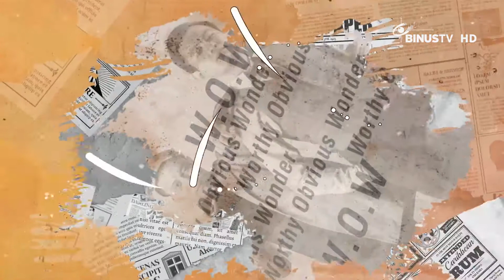5 Fakta Negara Belanda Yang Berteman Dengan Air | W.O.W.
Semenjak banjir dahsyat yang terjadi pada 1953, Belanda menerapkan delta program yang bertujuan untuk menjaga belanda dari ancaman banjir. Hingga kini Belanda dikenal sebagai salah satu negara yang berteman baik dengan air. Apa sih maksud dari berteman dengan air?
Semuanya ada di W.O.W. alias Worthy Obvious Wonder nih. Nonton ya!